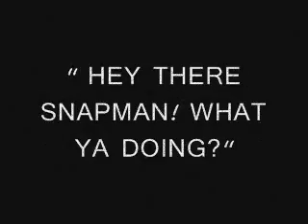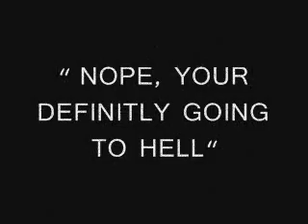SNAP TV "FOR REAL SATAN!!"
SILENT FILM FUNNY AND ORIGINAL SATAN OLD SCHOOL SNAPMAN80 PORNO FLICK